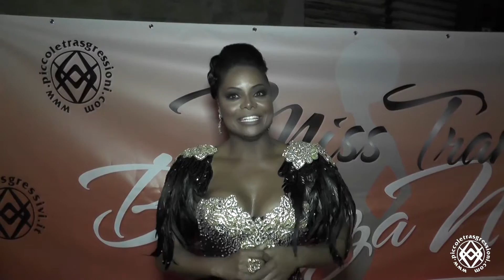Introduzione di Adriana BomBom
Introduzione al concorso "Miss Trans Bellezza Negra 2016" della attrice e madrina brasiliana della serata Adriana BomBom